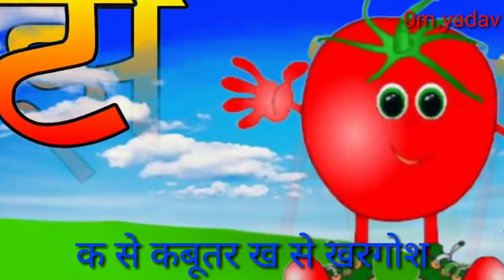क से कबूतर.ख से खरगोश. मोबाइल बना मासटर.video.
ए फाॅर एप्पल | a for apple b for ball c for cat | abcd | phonics song | a for apple | abc songs |

Your quiry
a for apple
abcdefg
english alphabet
abcd cartoon
a for apple bi for boy
alphabet songs
a for apple a for ant
nursery rhymes
abcd rhymes
abcd alphabet
abcd

abcd varnamala
abcd varnamala
english varnamala
english alphabet
A for apple
kids alphabet

 एबीसीडी
वर्णमाला

Kids Channel
hindi vyanjan
hindi varnmala
hindi learning
nursary class
ABCD